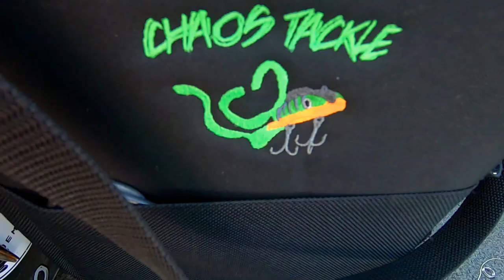SPRING MUSKY FISHING IN IOWA!! - Post-Spawn Muskies in Shallow Water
We hop in the boat of one of Iowa's best Musky guides, Mr. Steve Jonesi and target Iowa muskies that are post spawn and hanging out in shallow water.  We manage to get a few in the net, miss one and see a few others.  We were targeting them with a mix of gliders (Chaos Tackle Kodiak Bluntnose), Dive and rise (Chaos Tackle Kodiak Navin), and some rubber baits as well.

Hire Steve Jonesi for an Iowa Musky Trip!!